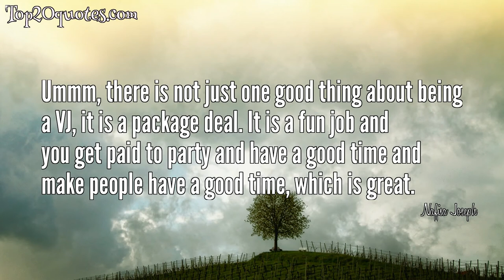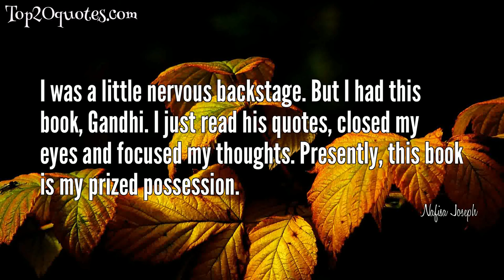🏹 Top 11 Quotes of Nafisa Joseph - Model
Top 11 Quotes of Nafisa Joseph:
 ✲ I used to love dogs until I discovered cats.
 ✲ Most important was to remain focused and always have presence of mind.
 ✲ I have always loved animals since I was very young.
 ✲ Ummm, there is not just one good thing about being a VJ, it is a package deal. It is a fun job and you get paid to party and have a good time and make people have a good time, which is great.
 ✲ I didn't want to get into acting. I was very happy doing MTV, it took up my time, I was content.
 ✲ I love being photographed, I love the ramp.
 ✲ The greatest injustice in the world is to bring a child into the world, and not be able to offer it peace.
 ✲ Deep inside, I was hoping I'd win: The competition was tough, but I learned from other's mistakes.
 ✲ I was a little nervous backstage. But I had this book, Gandhi. I just read his quotes, closed my eyes and focused my thoughts. Presently, this book is my prized possession.
 ✲ Winning is very important to me. I wouldn't be happy with anything less. And I work towards my goal.
 ✲ Sometimes, I sit down to sketch at the unearthly hour of 3 in the morning!
🖎 Author: Nafisa Joseph
♛ Career: Model
📅 Life: March 28, 1978 - July 29, 2004